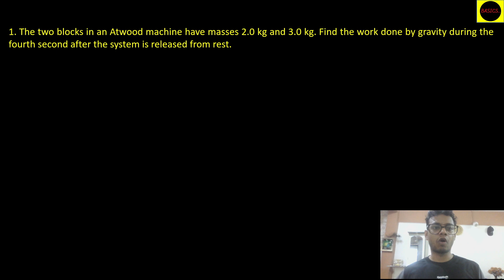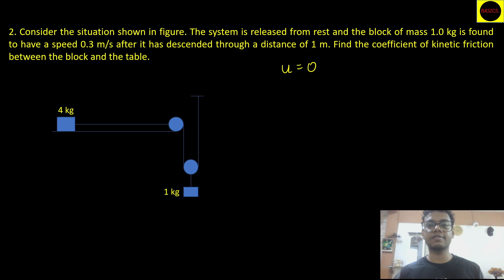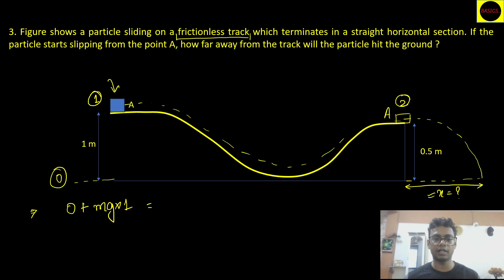8.7 - Work, Energy & Power | H.C.Verma Exercise Question - 30, 31 & 36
Work, Energy & Power | H.C.Verma Exercise Question - 30, 31 & 36 //
In this Video, we are gonna discuss exercise problems from H.C.Verma Volume 1 Physics.

Chapters -
00:00 - Introduction
00:37 - Question 30 from H.C.Verma
09:40 - Question 31 from H.C.Verma
23:17 - Question 36 from H.C.Verma

Questions discussed in this video are -

1. The two blocks in an Atwood machine have masses 2.0 kg and 3.0 kg. Find the work done by gravity during the fourth second after the system is released from rest.

2. Consider the situation shown in figure. The system is released from rest and the block of mass 1.0 kg is found to have a speed 0.3 m/s after it has descended through a distance of 1 m. Find the coefficient of kinetic friction between the block and the table.

3. Figure shows a particle sliding on a frictionless track which terminates in a straight horizontal section. If the particle starts slipping from the point A, how far away from the track will the particle hit the ground ?